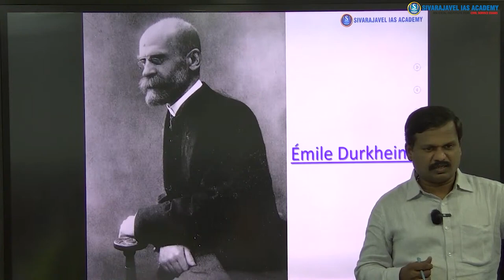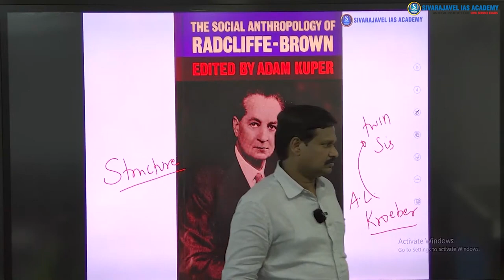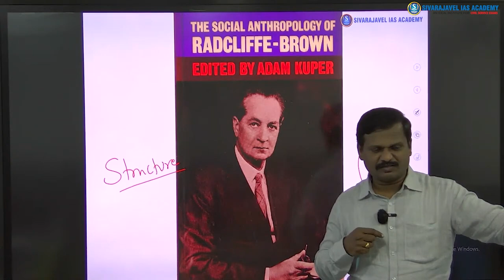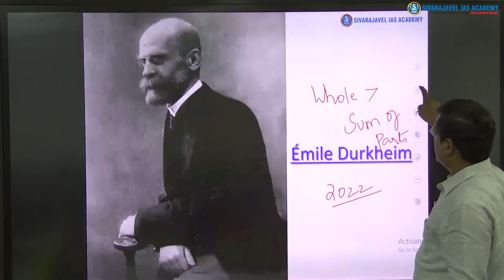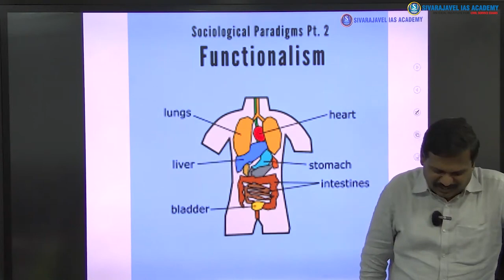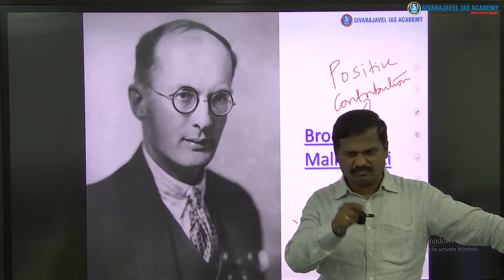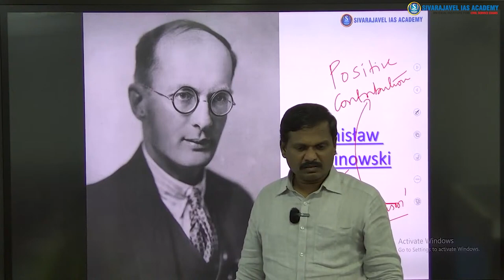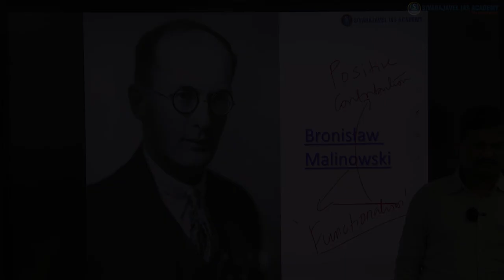SOCIOLOGY BASICS | UPSC - 2024 | Class - 9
5 reasons why you should choose Sociology as an Optional in Civil Service Exam
1. The Contribution of Sociology optional towards Success in Civil Service Exam is far greater than Other Optionals.

A total of 1000+ marks in CSE
500 marks in Optional Papers
GS -100 +marks (with major contributions from GS 1 Society )
Essay -250 marks (Every year Sociology based Essay is asked without fail)
Interview -Deeper Understanding of Society will aid you to get more than 150 +

2. The Shortest Syllabus and Predictability in Question Pattern.

Syllabus is also comparatively short with only 13 units in both the papers.
In comparison to other humanities subjects like Geography, Public Administration, Political Science etc., Sociology has been safe & secure optional because of limited number of thinkers & theories (Only six thinkers & six major theoretical strands).
Subject like Geography, Public Administration, Psychology, Political Science etc. are specialist in nature with big syllabic content.

3. High Success ratio

candidates securing among top 20 positions, 5-6 of them have chosen Sociology as an optional.
The number of candidates getting selected are around 85 to 240. This ratio, however, can be neglected; this is because there are numerous candidates who score high in their optional but due to not performing well in their GS papers, they are not able to clear Mains.

4. Study material is conveniently available.

Since the subject is an age old subject ,plethora of study materials and reference books are available both in Online and Offline .

5. You will never get very low score in this subject.

Regardless of whether or not you have finished the syllabus, you can without much of a stretch compose answers from a general up point of view and it will enable you to score marks unlike other subjects where there are odds of you getting a zero too in your answers.